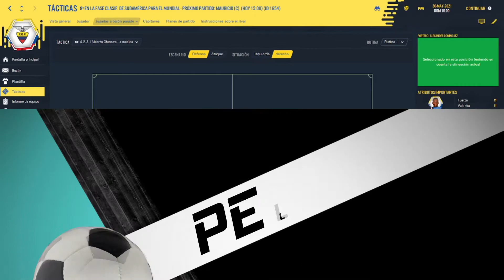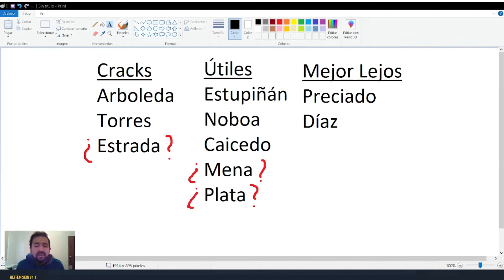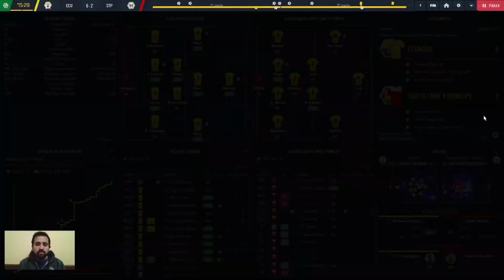¿CÓMO DEFENDER SAQUES DE ESQUINA Y FALTAS ESCORADAS? ♦ FOOTBALL MANAGER 2021 ♦ TÁCTICAS Y CONSEJOS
Un dolor de cabeza en cada partido. ¿CÓMO DEFENDER SAQUES DE ESQUINA? Analicé algunos videos de grandes equipos del mundo (link en descripción) y diagramé un sistema defensivo que también aplica a los lanzamientos de FALTAS ESCORADAS.

♦ FOOTBALL MANAGER 2021. TÁCTICAS Y CONSEJOS ♦